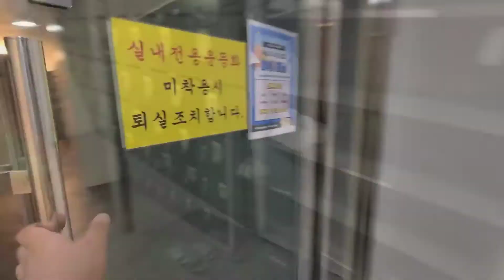운동라이프)20210405 슬금슬금 증량중(+케틀벨 연습)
조금씩 조금씩 무게를 올리고 있는 중 입니다.

최근 잊어버렸던 복압유지하는 방법과 운동단위를 한꺼번에 동원하는 방법을

몸이 다시 기억해나가는 것 같은 느낌이 들어 다행이네요...

이번을 계기로 슬럼프를 극복할 수 있었으면 좋겠네요 ^^